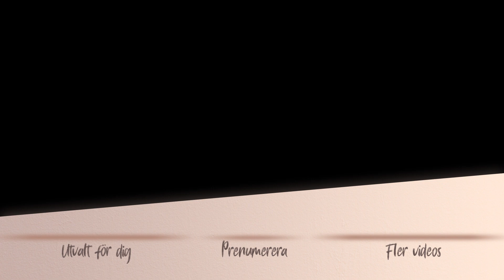7 MINUTER styrka för din RYGG utan redskap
För att fira 50 000 prenumeranter här på YouTube har jag valt att skapa en liten utmaning till er. Först veckan publicerade jag ett 7 minuter långt pass för olika muskelgrupper:

Vecka 2 blev sammansatta pass av ovan korta, dvs längre pass.

Hoppas du gillar upplägget :)

Bli medlem i kanalen för att få åtkomst till flera förmåner eller bara för att stötta mig här på YouTube så jag kan fortsätta inspirera med träning:

Svårt att hitta tid och utrymme i vardagen för träning? Prenumera och följ mig - jag lägger ut träningspass och träningsinspiration som passar alla.